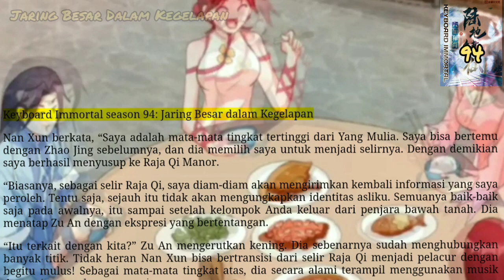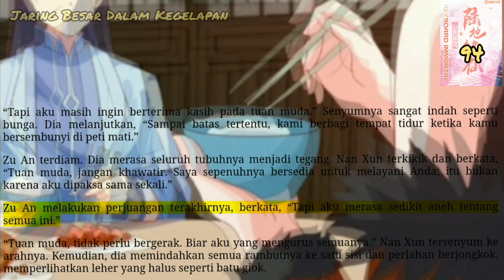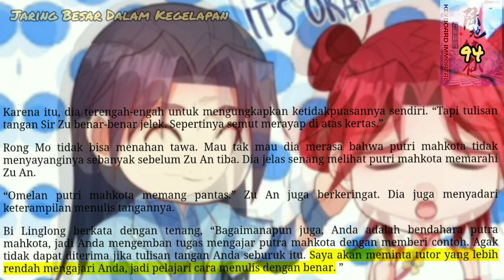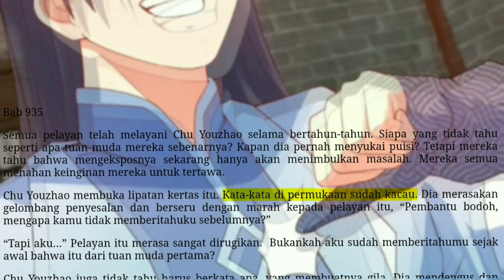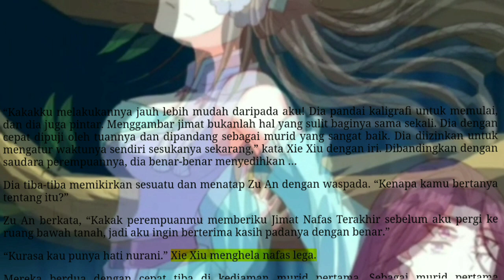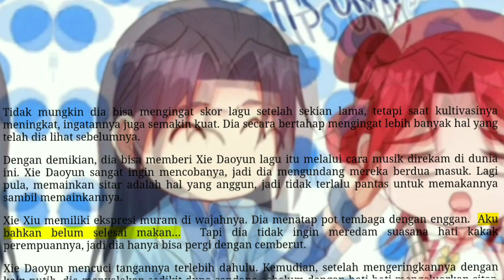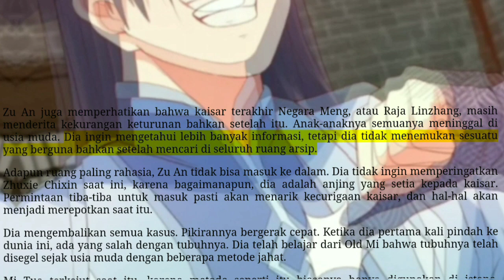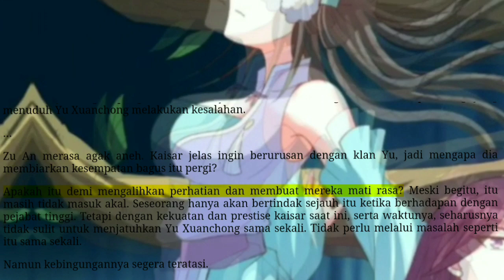Jaring Besar Dalam Kegelapan, KI 94